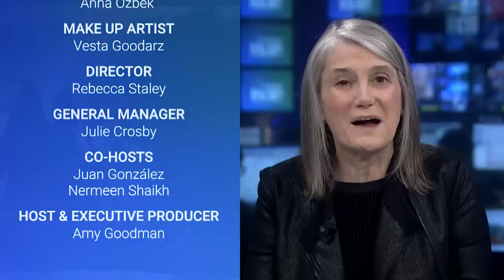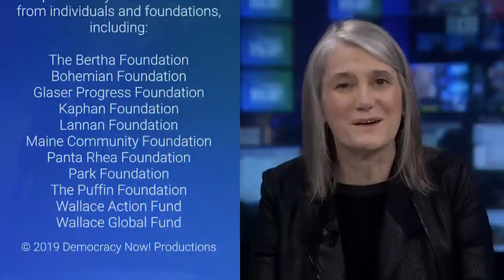Kushner, Inc: Vicky Ward on How Jared and Ivanka’s Greed & Ambition Compromise U.S. Foreign Policy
House Democrats are continuing to probe how President Trump’s son-in-law and adviser Jared Kushner received a top-secret security clearance despite concerns from the CIA. The New York Times recently reported Trump ordered then-Chief of Staff John Kelly to grant Kushner the clearance despite the judgment of intelligence officials. Kushner failed to report over 100 foreign contacts on his initial application for clearance, which was denied by the FBI after a background check into his financial history and contacts with foreign investors. Kushner later revised his application three times, and was ultimately granted permanent security clearance last May. We speak with Vicky Ward, the author of a new book uncovering details about how Kushner has continued to let the financial dealings of his family impact the policy decisions he promoted overseas. In one case, this almost led to a war in the Middle East between Qatar and Saudi Arabia. The book is called “Kushner, Inc.: Greed. Ambition. Corruption. The Extraordinary Story of Jared Kushner and Ivanka Trump.”